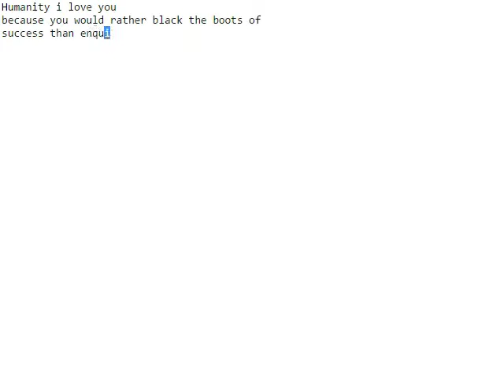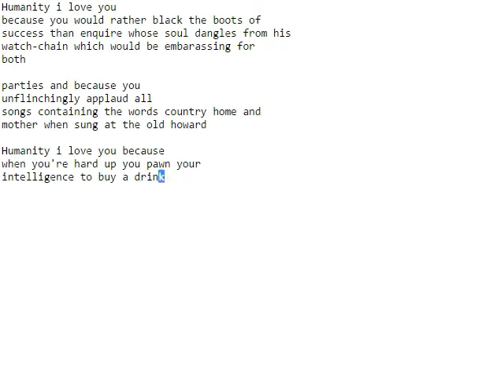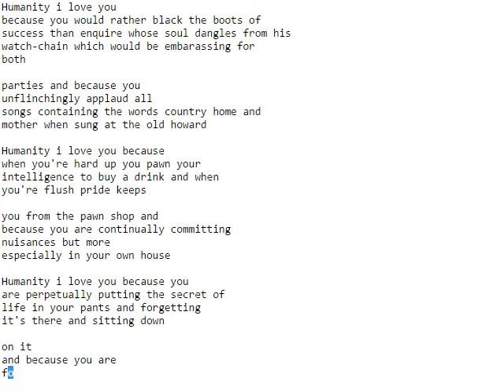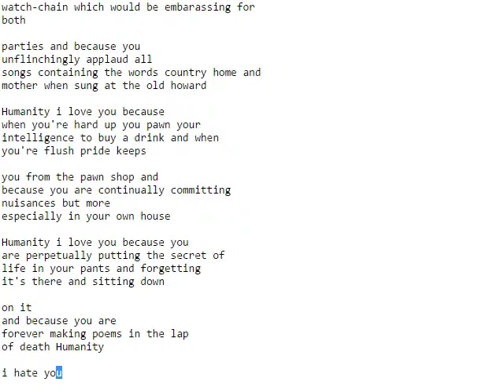E. E. Cummings - Humanity I Love You